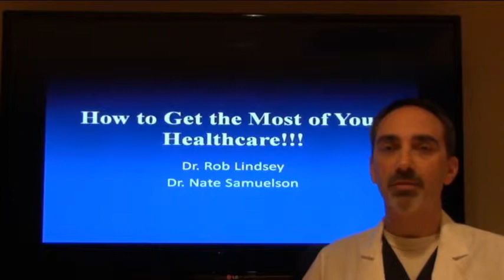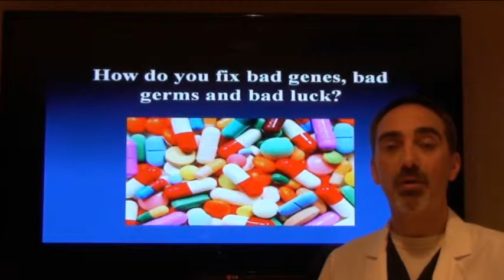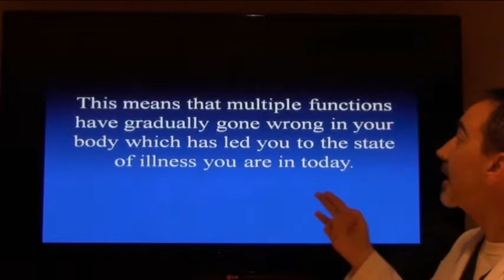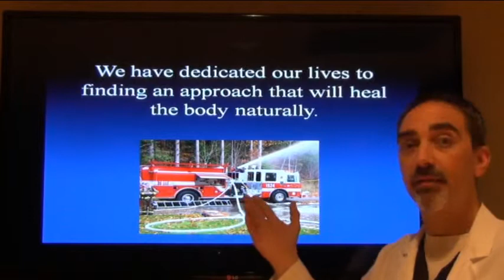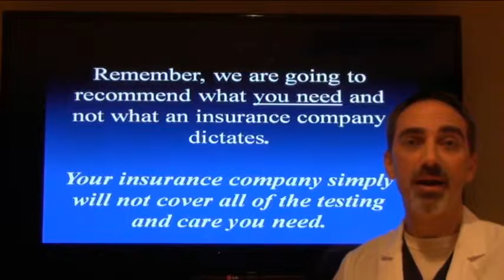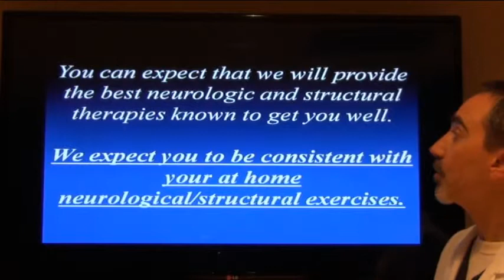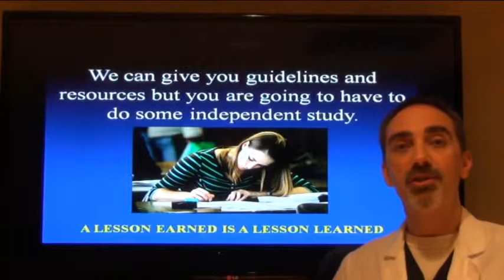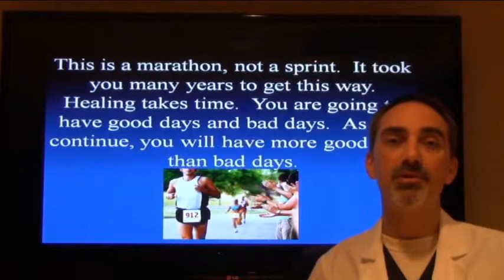Expectations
For patients who have done an exam in our office already.  What they can expect from us and what we expect from our patients